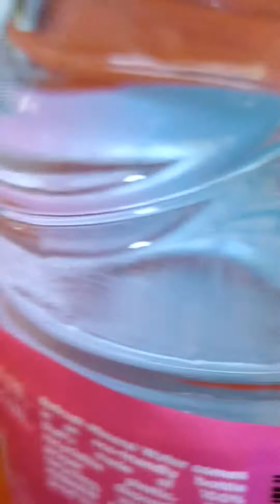Nutrition Day of Payagan East Elem. School July 5, 2019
Liwliwa ken Ray-aw dagiti OFWs nga Ilocano